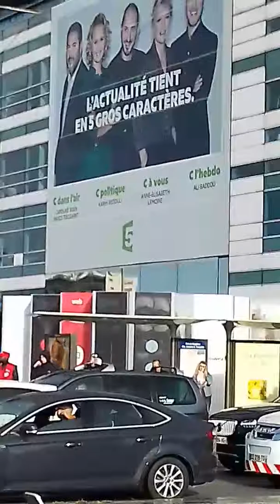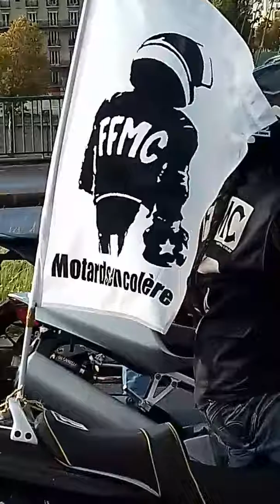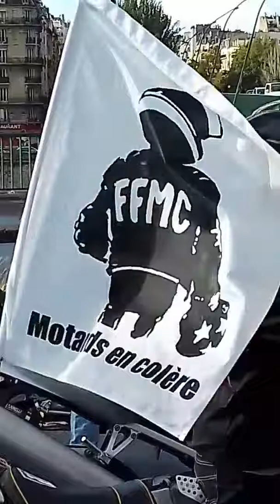03 Passage chez France Télévision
Sur le pont à la sortie vers les quais.